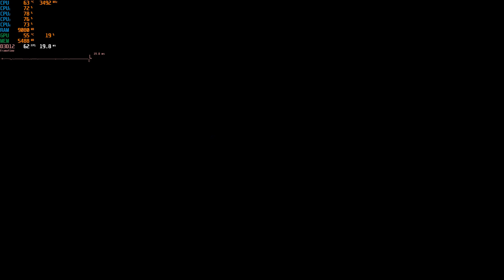Horizon Forbidden West on Core i5-4590 3.3GHz GTX 1070ti 1080p Medium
Darkrock PX4 Air Cooler
16GB Corsair Vengeance DDR3-1600
Gigabyte GA-B85M-D3V Plus mATX Socket 1150
Asus Geforce GTX 1070ti Cerberus OC 8GB GDDR5
Adata ASU740SS 500GB SSD, 500GB WD Black HDD
EVGA 600Watt 80+ Power Supply